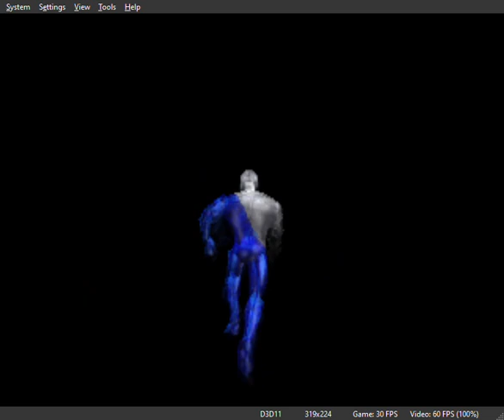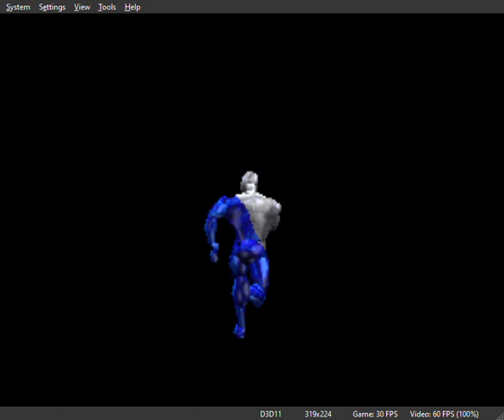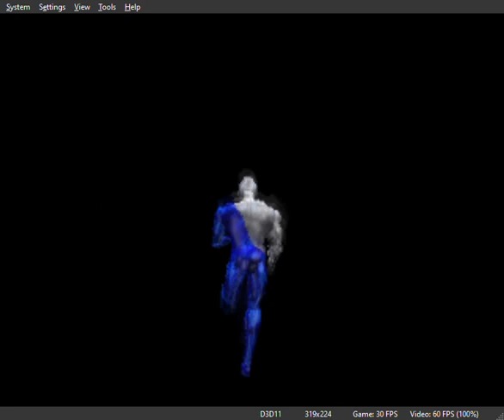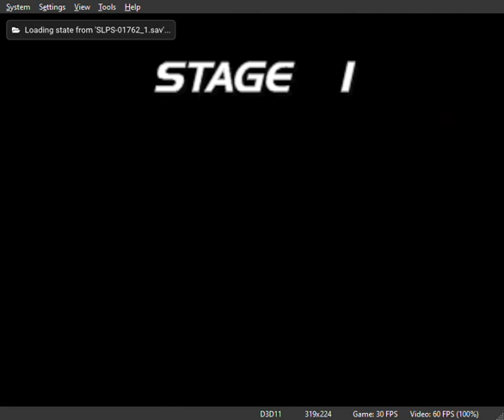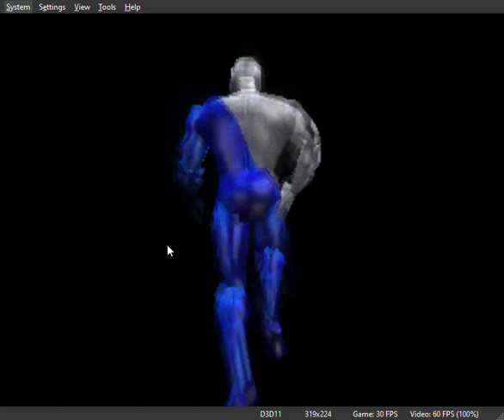Pepsiman Running From A Pepsi Can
theworldwideweb sony pepsi pepsiman I had my mic off while recording, and the game's sound wasn't on (likely because I've had Pepsiman open for the past week now, before I finally made a save state (multiple) today)